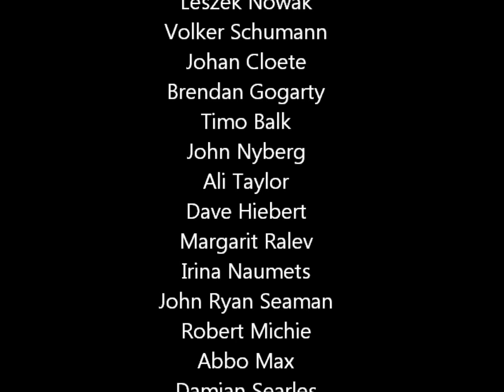Travel the World: The Life of a Professional Traveler (Travel jobs). Do you want to travel?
Do you want to travel?   Would you like to have a job or a career that would allow you to travel the world?   Would you like a job like the Travel Channel's Samantha Brown?  Anthony Bourdan, Andrew Zimmer?    Then you need to look into becoming a professional group travel organizer.   It is one of the best careers in the travel industry, and you basically get paid to plan trips to places that you want to go to, all over the world, and take luxury vacations with people.